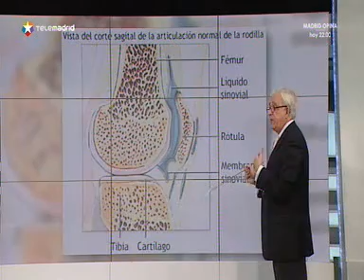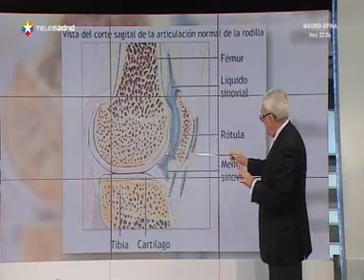Cómo hacer más fácil el día a día de los enfermos de artrosis reumatoide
El doctor Sánchez Martos nos habla hoy de una enfermedad crónica que afecta a más de 300.000 personas en nuestro país, la artritis reumatoide y enseña cómo hacer la vida a estos enfermos un poco más fácil.